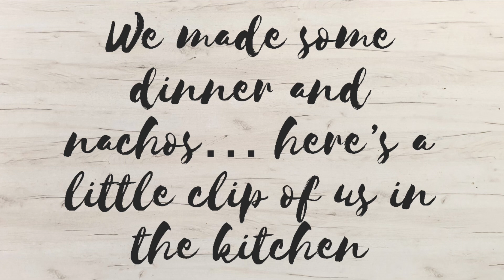Golf Photoshoot and Day in the Life